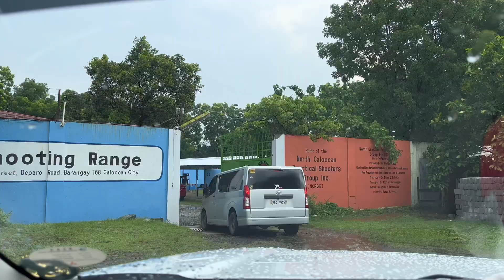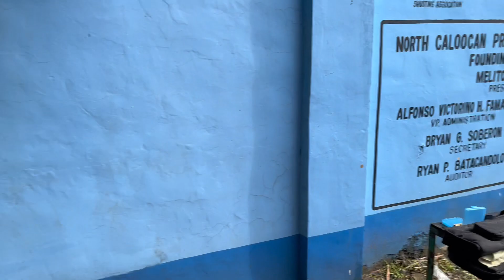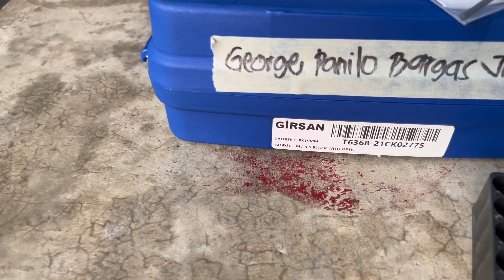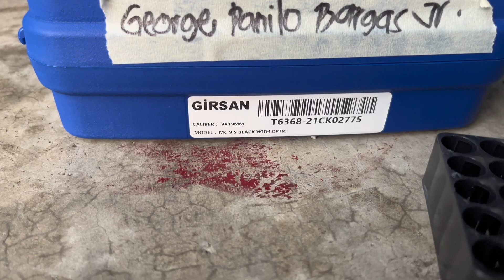NAG FIRING KAMI